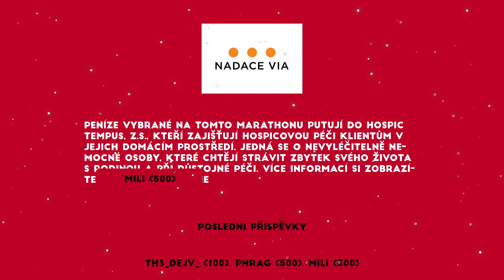CZSK Marathon Winter 2022 | DOOM 1 (Any%) | the_kovic, Fuzimi